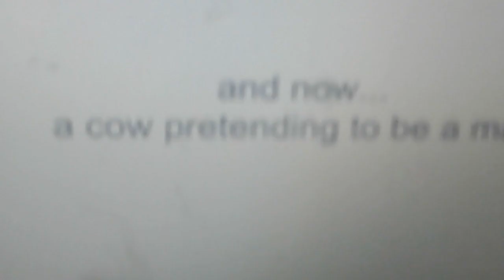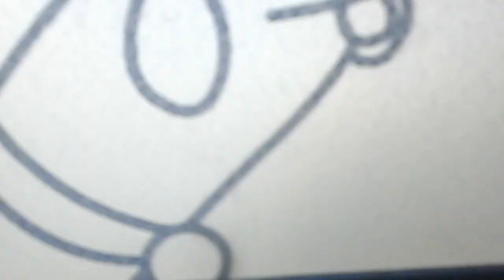Okadar Komik ki